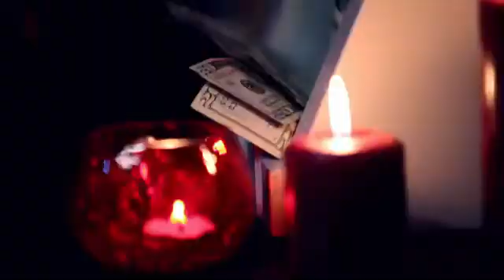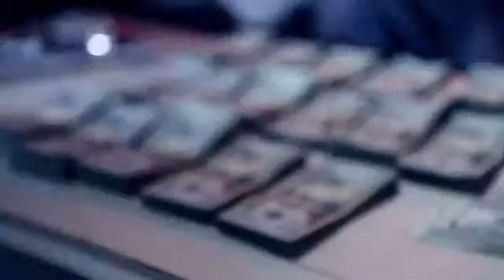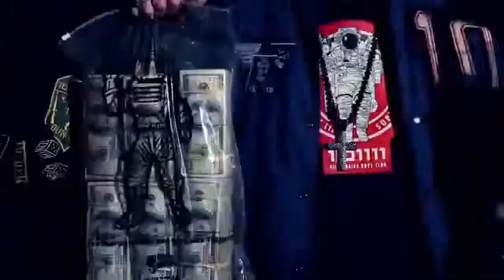RAY VICKS Trapped in the Hustle OFFICIAL VIDEO YouTube